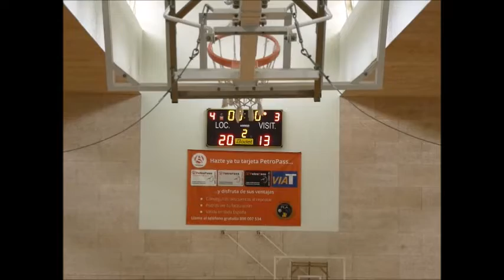Simone Costa Pre-season 2022-2023 (#26 white jersey)